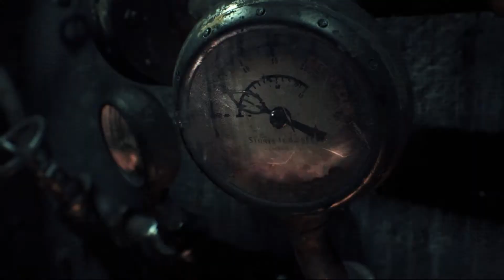Batman Arkham Knight (Part 1) TIME TO KICK SOME BUTT!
Batman Arkham Knight is finally out and we're gonna play! Hope you enjoy!